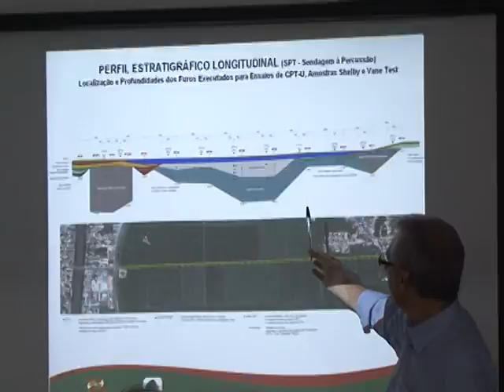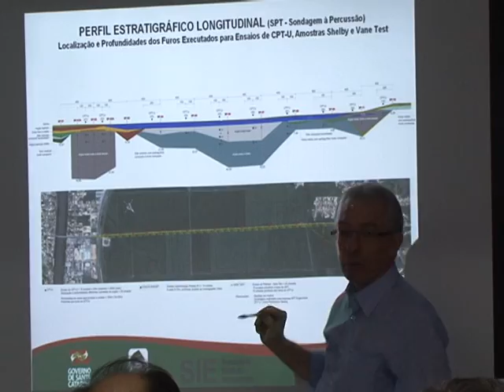Assinada ordem de serviço para pavimentação da SC-370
Foi assinada a ordem de serviço para implantação e pavimentação da SC-370. O trecho vai ligar a BR-101 ao bairro São Martinho